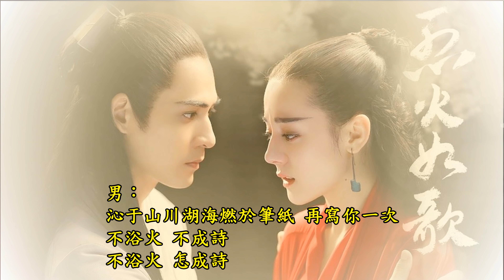烈火如歌片尾曲 : 浴火成詩 Cover by Songtian & Annie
浴火成詩
電視劇 烈火如歌 片尾曲
演唱：迪麗熱巴 & 毛不易
作詞：段思思
作曲：譚旋